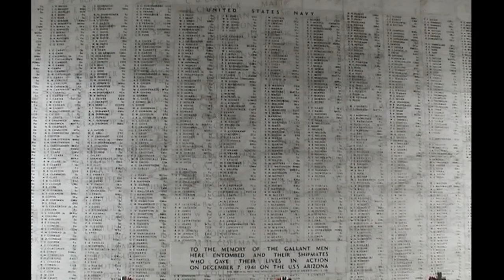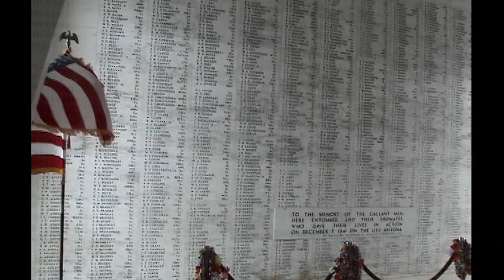The Arizona Memorial at Pearl Harbor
Shot in 2002, this is my tribute to the men who lost their lives aboard the U.S.S. Arizona on December 7, 1941.